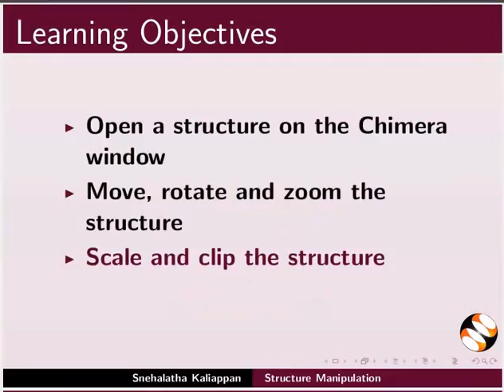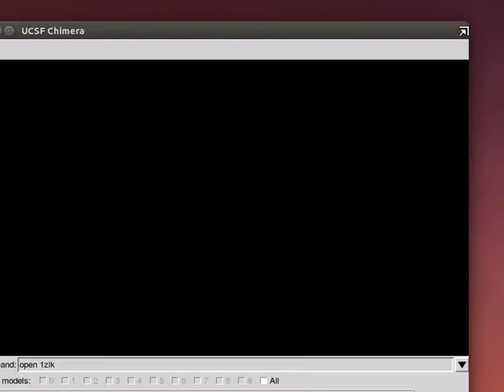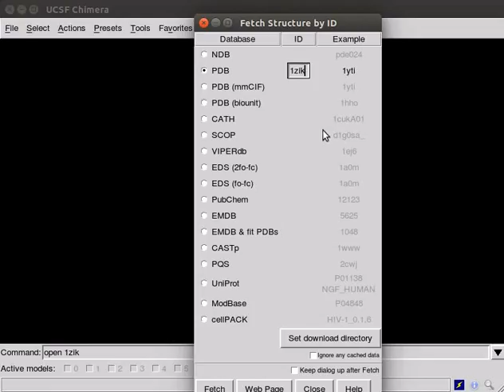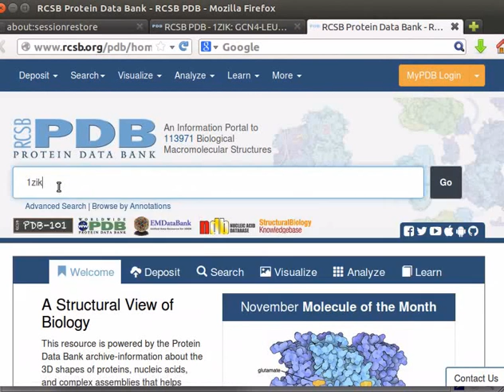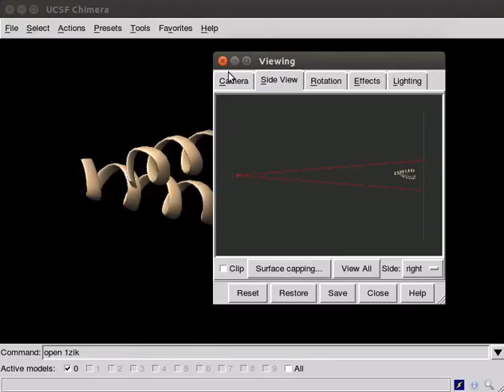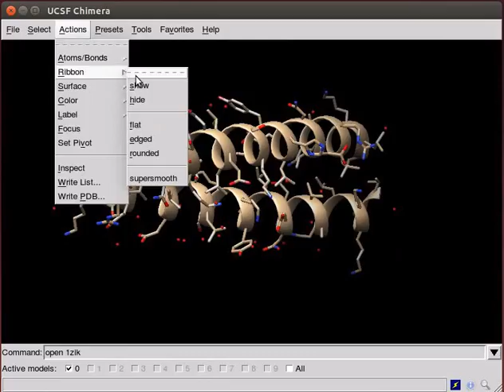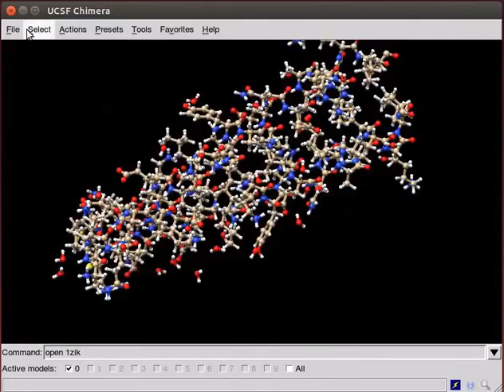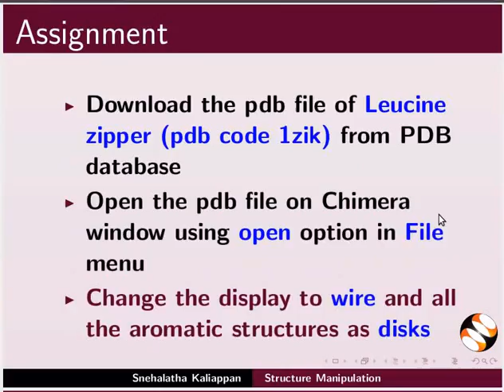Structure Manipulation - English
Open a structure on the Chimera window.
Download pdb files from PDB database.
Move, rotate and zoom the structure.
Scale and clip the structure.
Change the display using menus in the menu bar.
Remove the water molecules.
Add hydrogens.